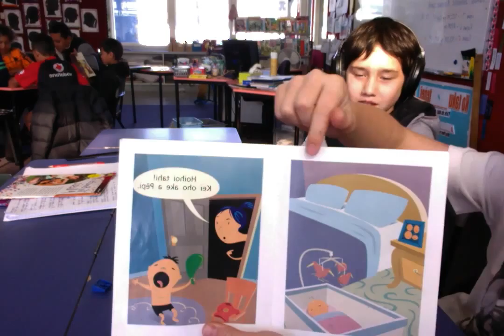Movie on 5 25 15 at 11 34 AM